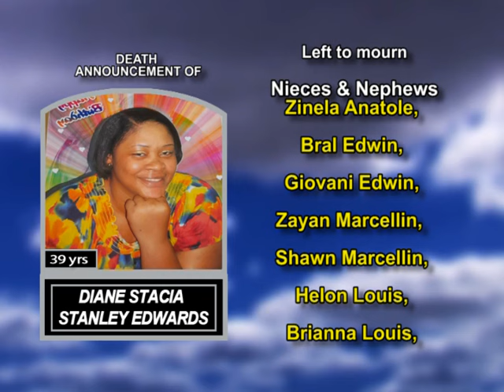Diane Stacia Stanley Edwards long